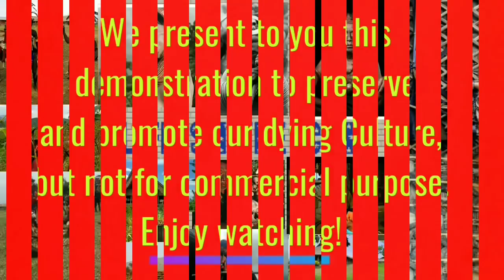Most Expensive Ancient Technology Tools work | Konyak Naga